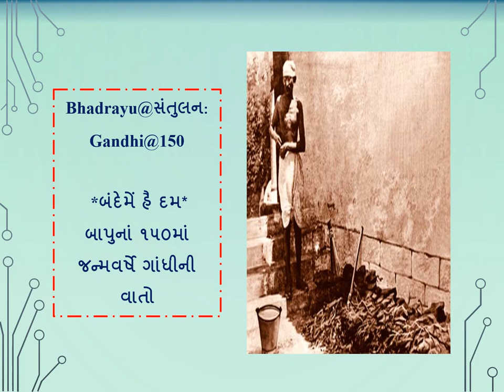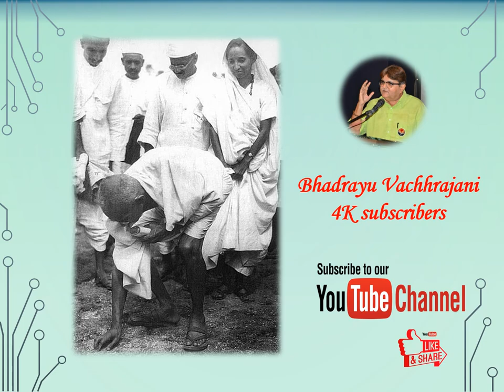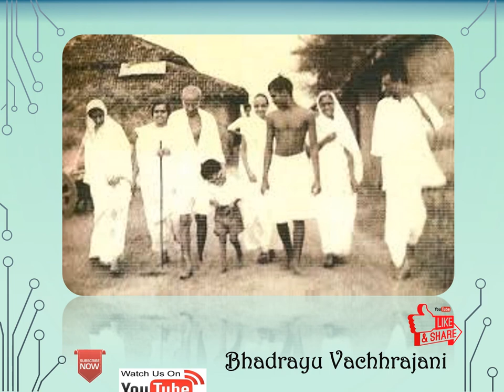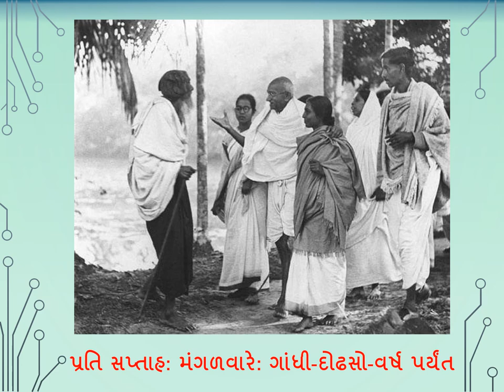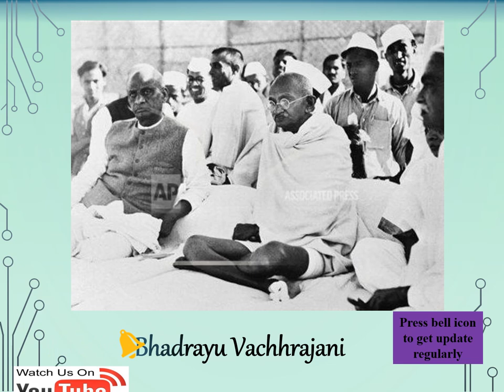Bhadrayu@સંતુલન:Gandhi@150 *બંદેમેં હૈ દમ* - મણકો - ૧૪